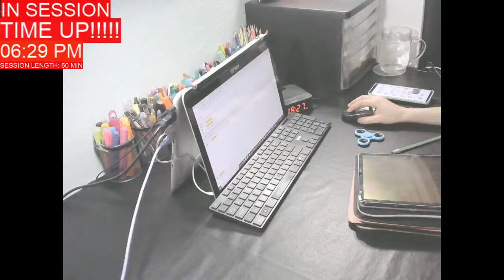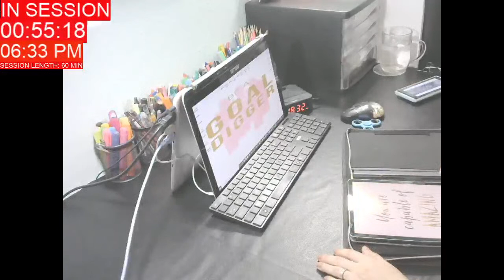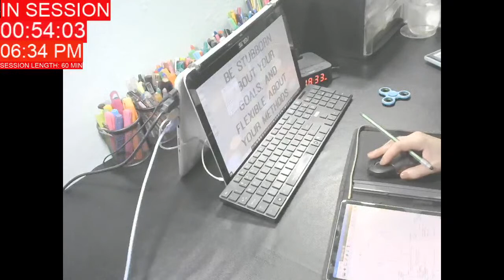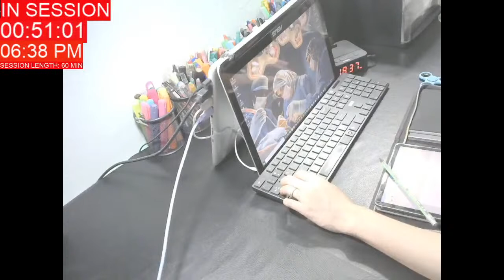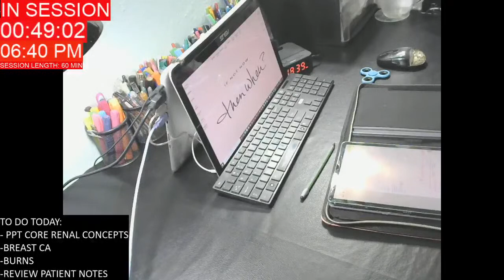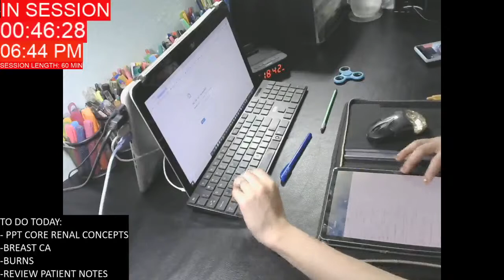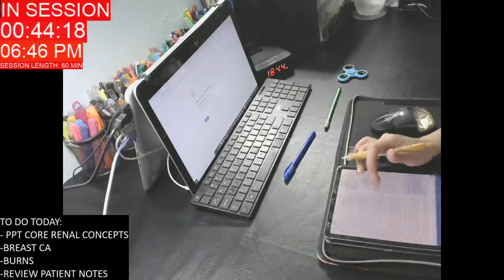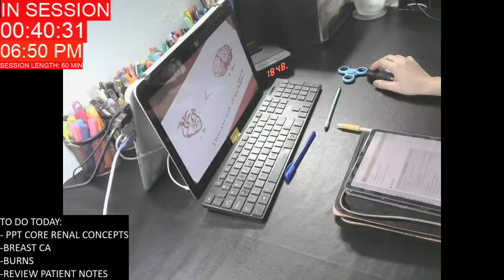LIVE STUDY WITH ME DAY 117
live study with me session. Lets get productive together. I will be doing 60 min sessions iwth 15 minute breaks using forest.